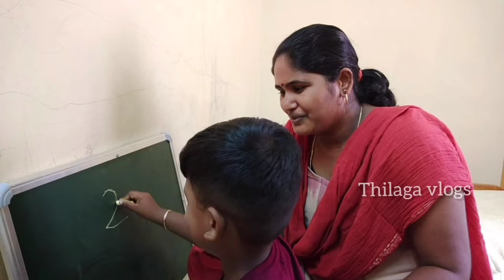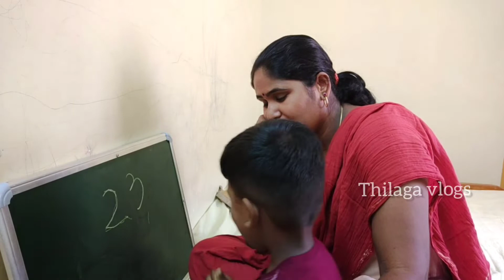Afternoon Class Alaparaigal | thilaga vlogs |learn & play games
Intha video etha pathina nanum bhava um afternoon LA epadi class edukaromnu than..

Kozhanthainga koda time spend panunga...